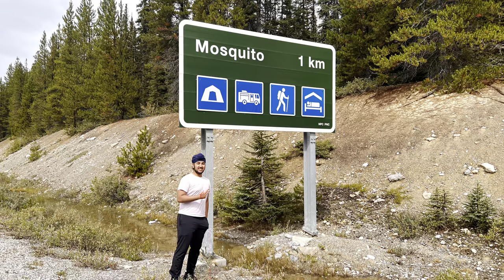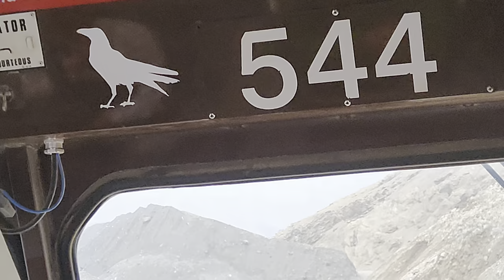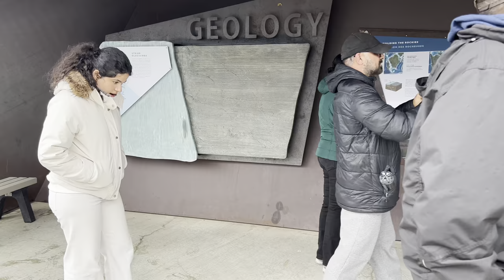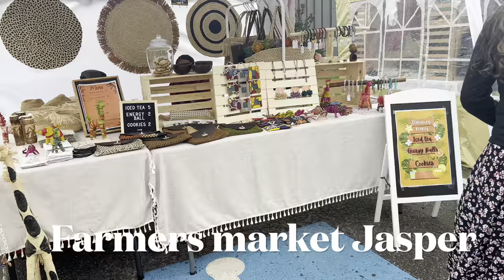Visit to Beautiful Jasper , Athabasca glacier and Calgary Alberta August 22, 23 and 24 2023